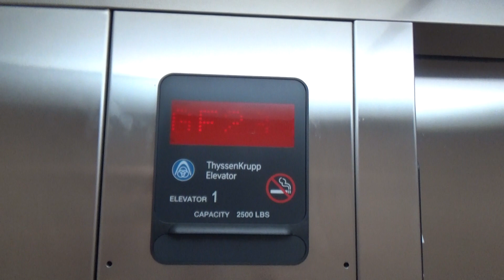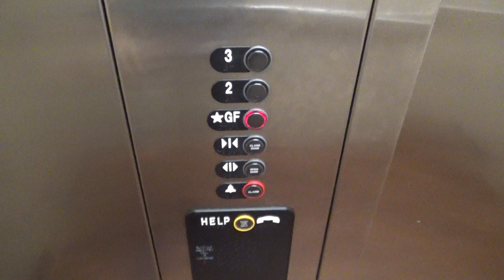ThyssenKrupp Hydraulic Elevator @ Sleep Inn and Suites, Port Charlotte FL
(9/19/21) Here is a well running ThyssenKrupp elevator with Aurora fixtures. Other than that, there is nothing much else to say about this elevator. There was a birthday party going on there at the time.

Elevator Info
Brand: ThyssenKrupp
Model: Aurora
Call Stations: Aurora
COP: Aurora
Capacity: 2500 lbs
Drive: Hydraulic
Motor Type: Submersible
Door Type: Single Speed Side Opening
Door Hand (If Side Opening): Left
Rear Door?: No
Indicator: Analog
Phone: Pushbutton
Door Equipment: TK
Floors Served: GF (girlfriend floor lol), 2, 3
# of Elevators in Bank: 1

If Modernized
Modernizer: N/A
New Call Station: N/A
New COP: N/A
New Indicator: N/A
New Phone: N/A
New Door Equipment: N/A
New Motor: N/A

Year of Installation: Circa 2000s
Year of Modernization: N/A
Filmed With: Sony CX-405
Overall Rating (Scale of 1-10): 5/10